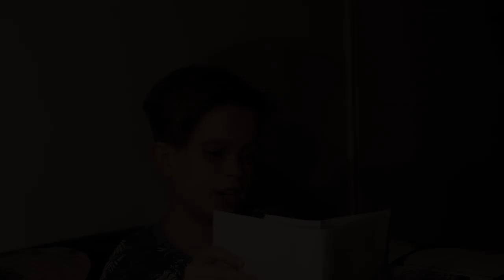Kisbalázs / Versadaptáció/ József Attila: Altató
Szuper kisfilm ötleted van, de nem tudod megvalósítani? Fogd a mobilt és forgass velünk! A Filmjátszó 9-16 éves gyerekeknek tart filmes, animációs foglalkozásokat. Jelentkezz filmes foglalkozásra itt